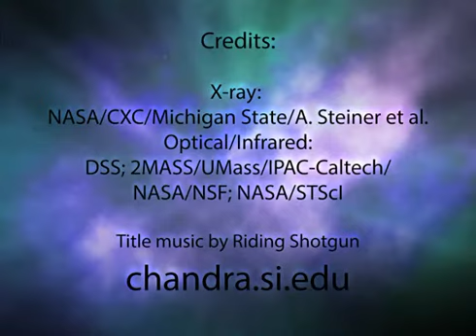47 Tucanae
47 Tucanae
Neutron stars are the ultra-dense cores that are often left behind after massive stars run out of fuel and collapse.